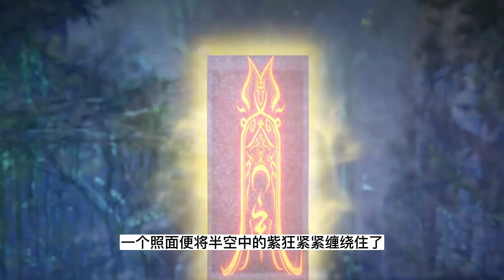炼气十万年第521集：征服迪莉娅